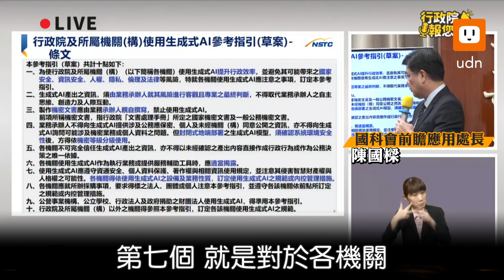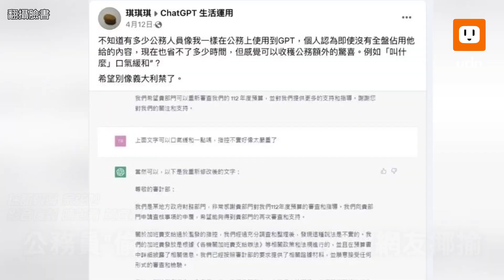公文可用AI寫！政院推生成式指引 機密文件禁用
行政院今（31）日通過「行政院及所屬機關（構）使用生成式AI參考指引（草案）」，共計十點指引，內容明確揭示，各機關人員使用生成式AI時，應秉持負責任及可信賴之態度，掌握自主權與控制權，並秉持安全性、隱私性與資料治理、問責等原則，不得恣意揭露未經公開之公務資訊、不得分享個人隱私資訊及不可完全信任生成資訊。